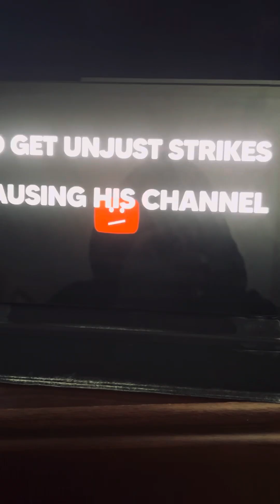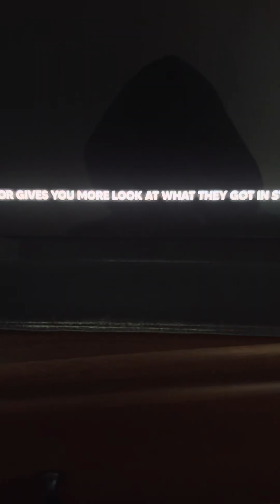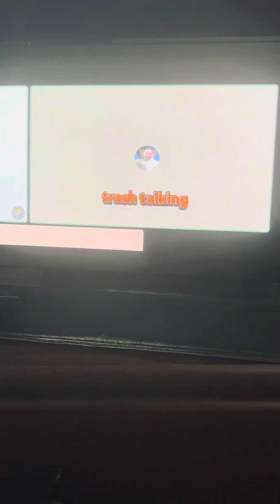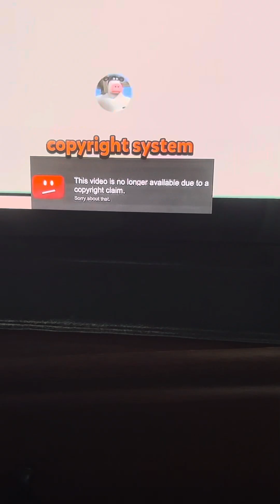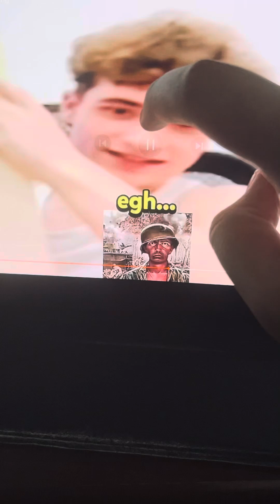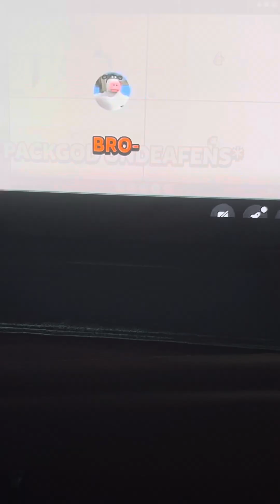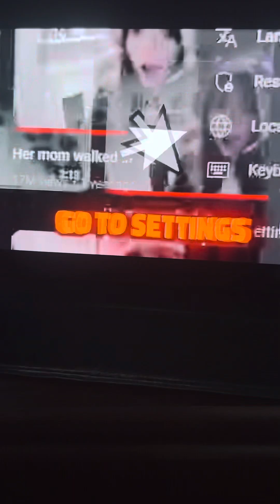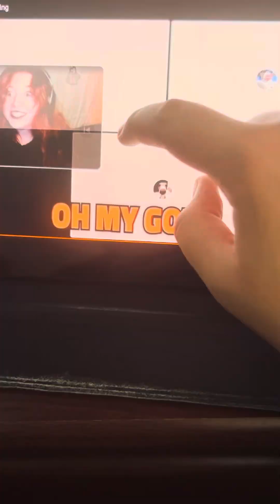Packgod Roasted Spizee On Discord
Packgod Roasted Spizee On Discord spiceking spizee veshremy packgod discord youtube Credits To @packgod. (This Video Is Satire)